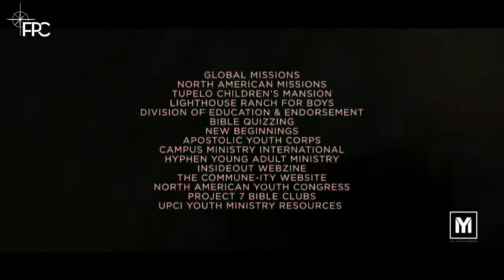6.13.2021 Sunday PM Service